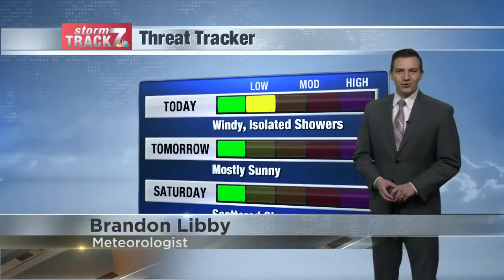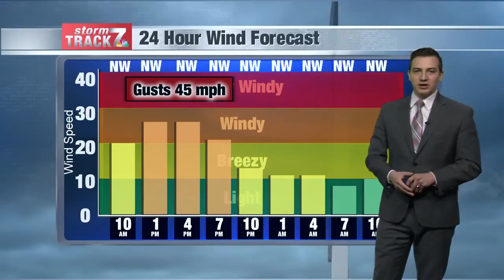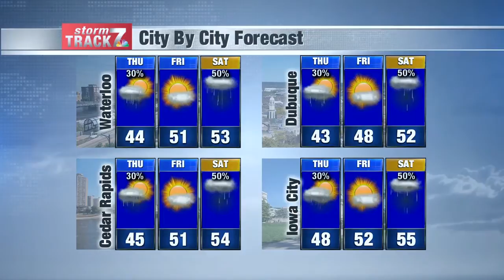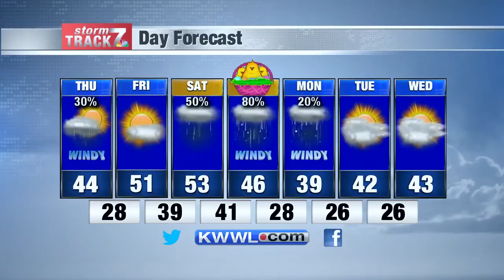Morning Weather Thu. 4/9/2020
Cool and windy today.